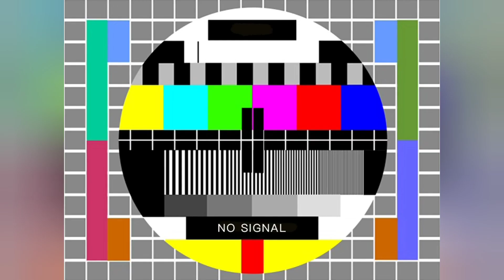Slipknot The End So Far Album Review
review of the latest Slipknot album